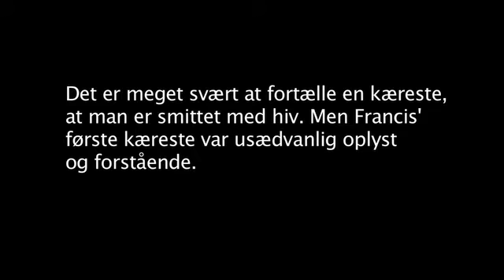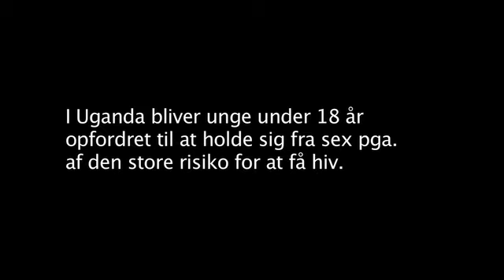Vi lever med hiv - Francis: Kærester og sex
Francis fortæller om hans første kæreste.

Vi lever med hiv er et site om unge fra Uganda, der er født med hiv. De unge kalder sig Young Positives, fordi de støtter hinanden og hjælper andre unge med at leve godt med hiv.

kan I især lære Brenda, Francis og Junior at kende og finde ud af, hvad de tænker om livet og døden, om kærester, sex og fritidsinteresser, og deres fremtidsdrømme om uddannelse og familie.